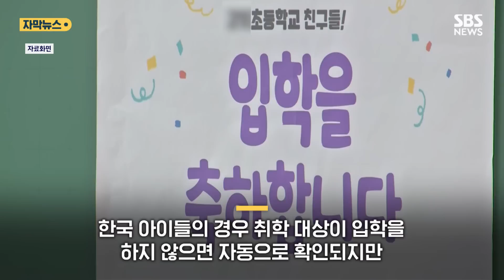"애가 눈빛이…너무 많이 말랐고" 고시원에서 발견된 아이 (자막뉴스) / SBS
얼마 전 쓰레기로 가득 찬 한 고시원에서 8살 아이가 발견됐습니다.

학교에 갈 나이의 아이가 고시원 단칸방에 혼자 있다는 신고를 받고 경찰이 출동해서 아이를 구한 겁니다.

무슨 일이 있었던 걸까요? 자세한 내용은 영상으로 확인하시죠.